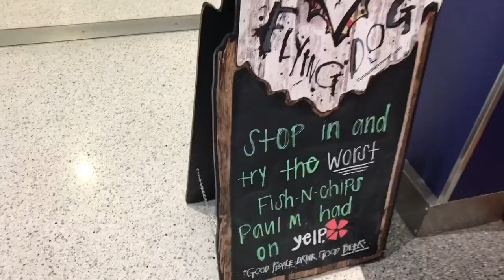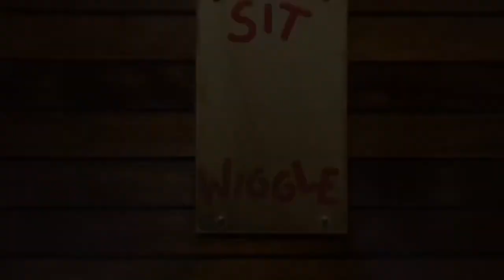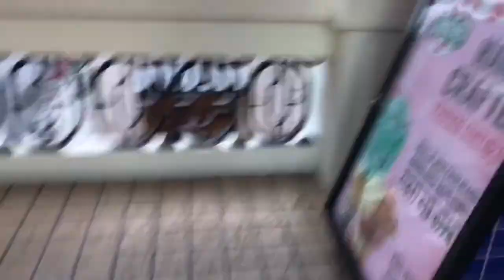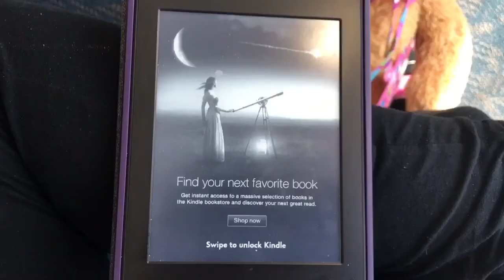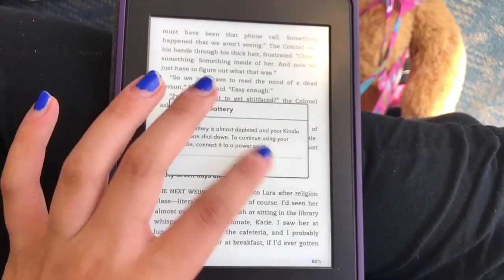FLORIDA 2017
before school starts i thought i'd finally upload my vlog from florida. enjoy :))